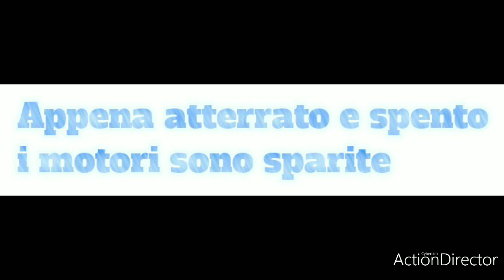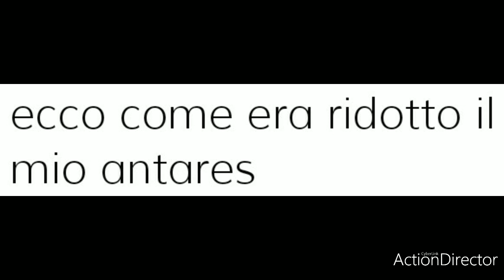attacco api a drone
giugno 2020 attacco api a drone hubsan